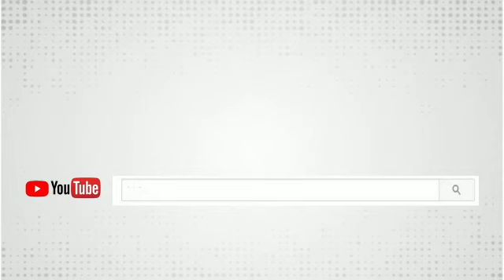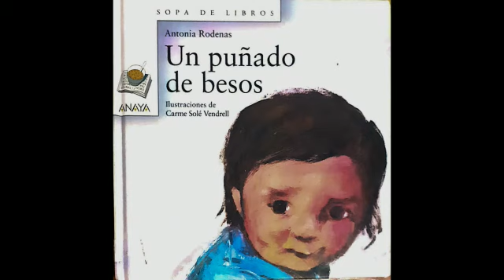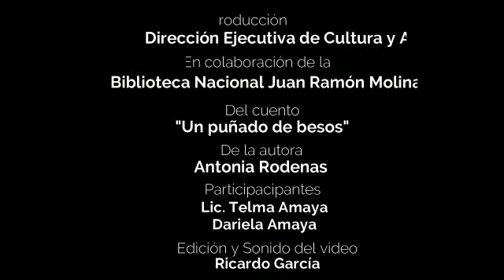||•Cuentos en casa•||"Un puñado de besos" de la autora: Antonia Rodenas.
Aporte de Telma Amaya, promotora de lectura de la Sala Infantil BINAH.